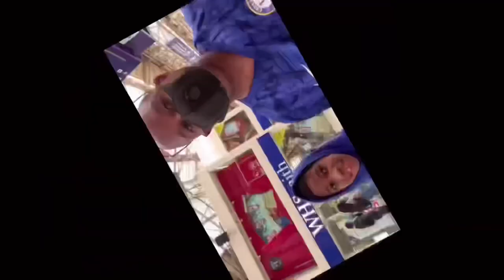CAN CHELSEA GET BACK TO WINNING WAYS AGAINST SOUTHAMPTON ? | MATCH PREVIEW